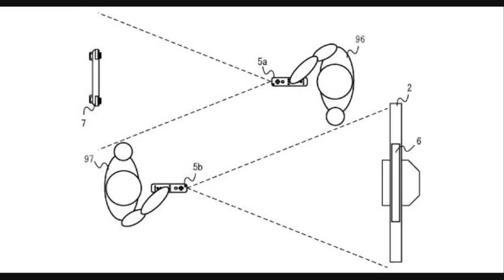WiiU News and Rumors #1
The Wiiviewer talks about the news and rumors regarding the upcoming release of the WiiU.